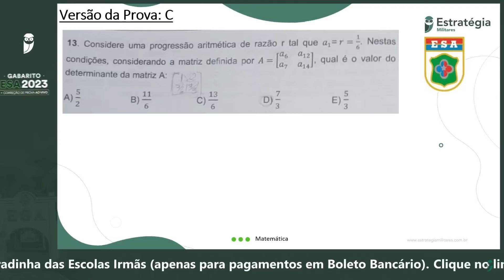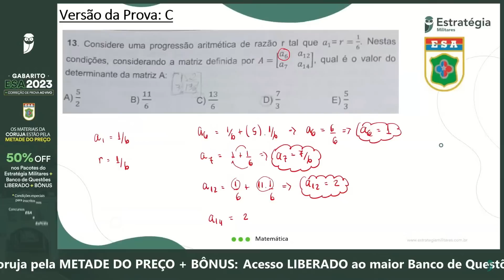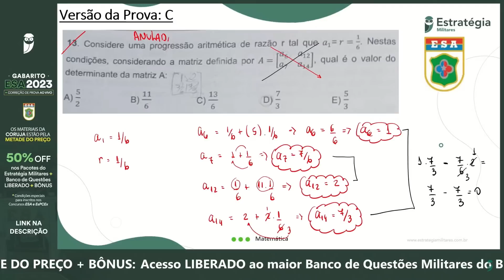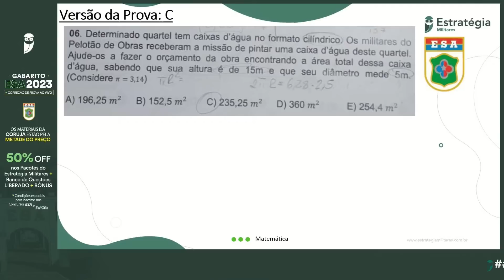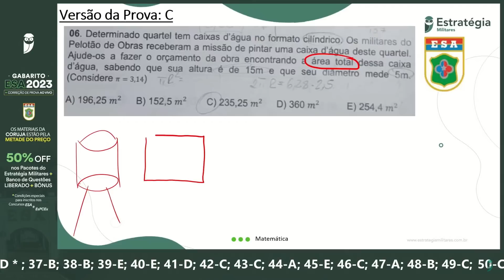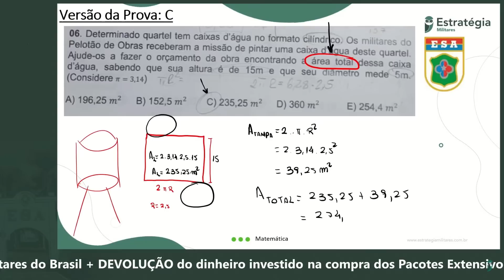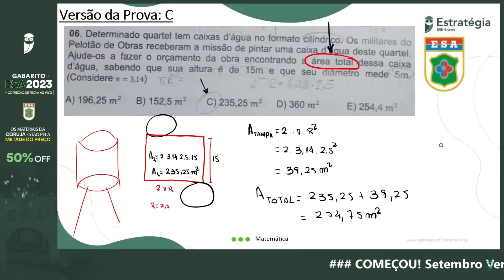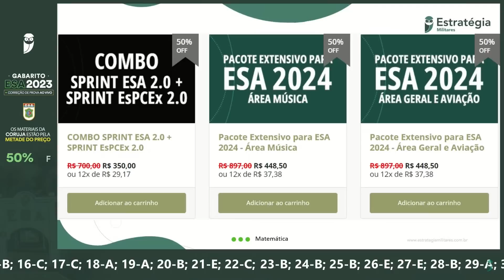GABARITO ESA 2023 | Teve questão que pode ser anulada?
🎁 1 ano de acesso LIBERADO ao maior Banco de Questões Militares do Brasil;
🎁 DEVOLUÇÃO do dinheiro investido na compra dos Pacotes Extensivos ou Intensivos ESA e EsPCEx 2024 em caso dos alunos que forem CLASSIFICADOS nos Concursos ESA e EsPCEx 2023;
🎁 Ao adquirir o Pacote Extensivo ESA ou EsPCEx, o aluno ganha o Intensivo respectivo;
🎁 Dobradinha das Escolas Irmãs (apenas para pagamentos em Boleto Bancário).
🔥 VEM SER CORUJA. Vem ser CLASSIFICADO! Clique no link e aproveite!